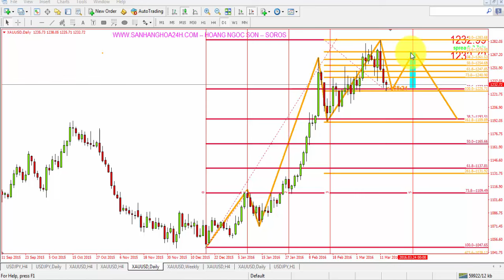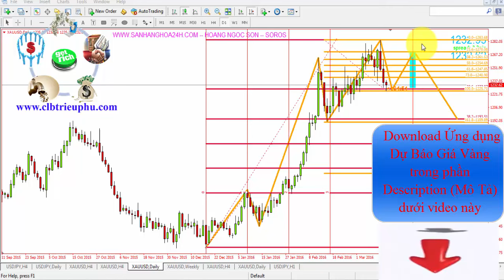Giá vàng hôm nay [ngày 16/3/2016] Bản tin số 6